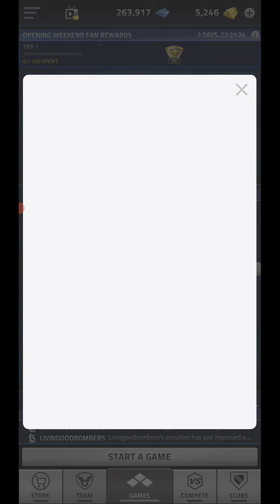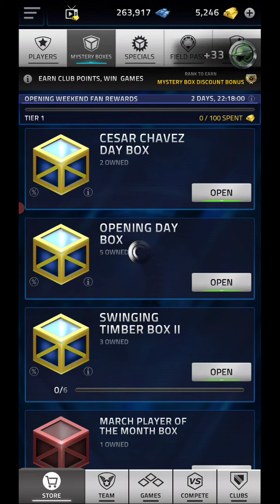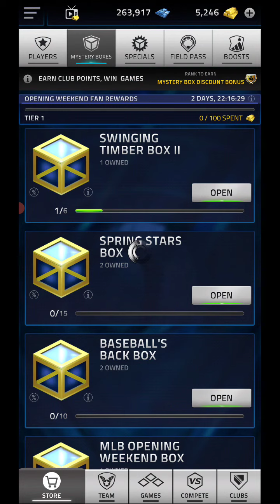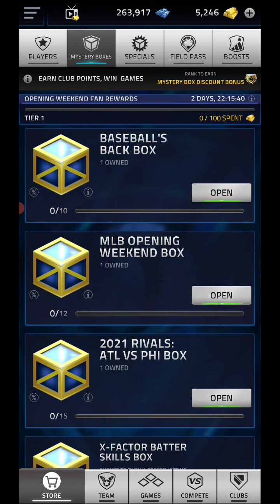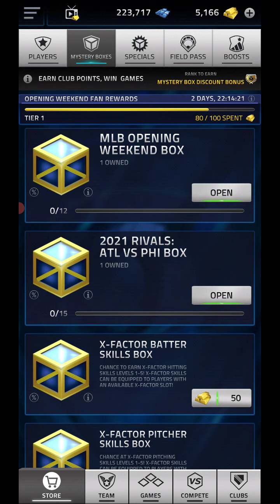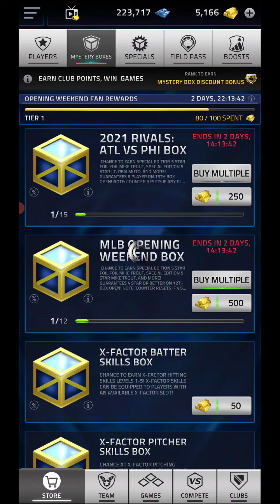MASSIVE BOX OPENING - MLB Tap Sports Baseball 2021